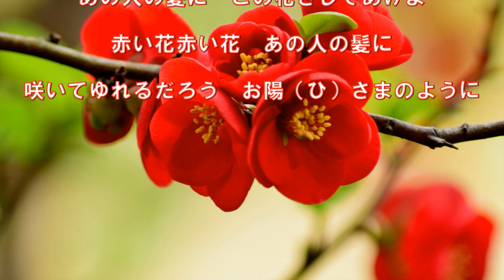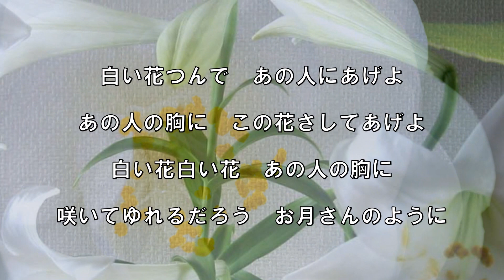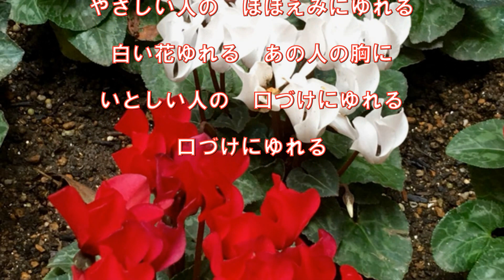赤い花白い花（赤い鳥）～ZENZI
懐メロ　昭和４６年レコード発売